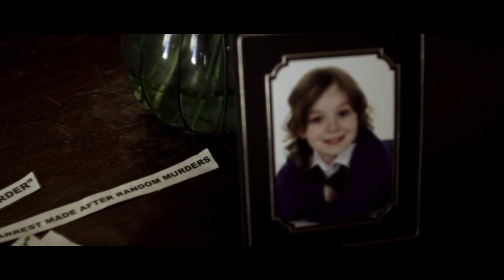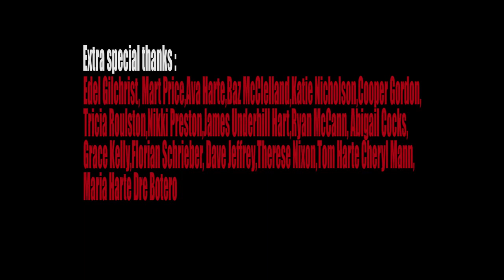The Sceptic, starring Rod Glenn and Sam Hindman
It is 1978, and Dr. Jan Lucane is called in to interview a suspect in several murders. What he discovers will change how he thinks forever as the patient reveals their true intentions. Directed by Kev Harte and starring Rod Glenn and Sam Hindman.